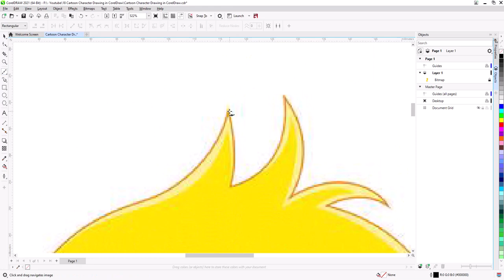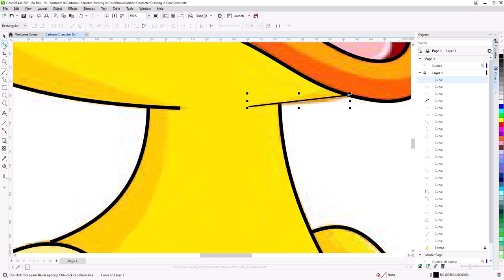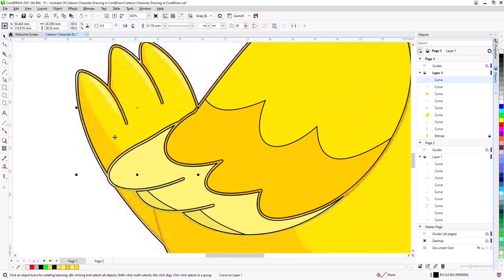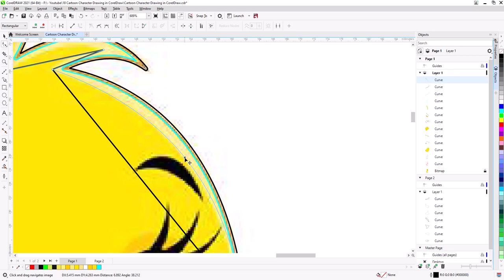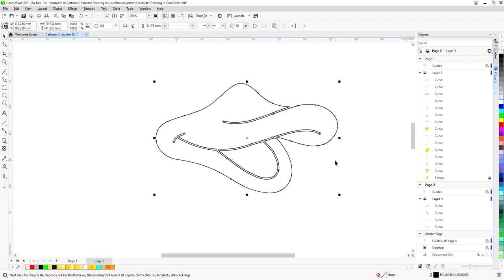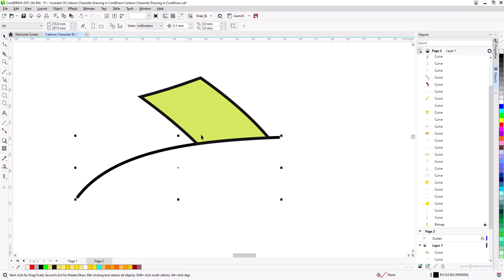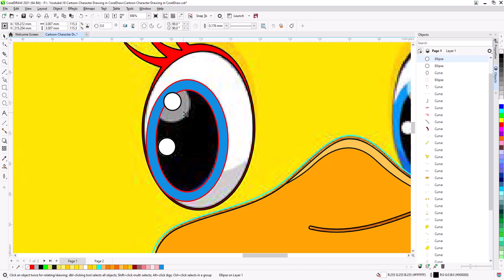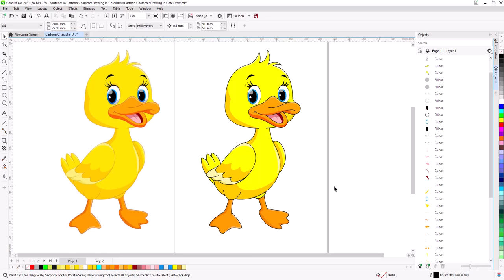Master the Art of Vectorization For coloring Book with CorelDRAW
Want to transform your raster images into high-quality vector graphics? This comprehensive tutorial will guide you through the process of vectorizing images in CorelDRAW.

Learn how to:
- How to redraw an image and convert it to victor.
- Picking color from image and apply to your drawing
- How to use a lot of tools in coreldraw
- How to use smart fill the right way
- How to draw for Color separation in coreldraw
- How to draw for coloring books

Whether you're a beginner or an experienced designer, this tutorial will help you create stunning vector graphics.